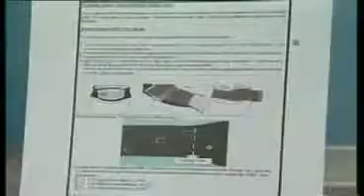ML 89671713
Video Migrado